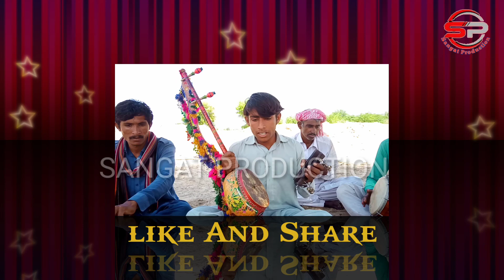Nadhra Nimanhi da jiwen jiwen Palnhra °°° AsiF TaHLoo Saraiki Latest song °°° Sangat production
And "SHARE" our this channel for all these unknown artist.
SANGAT PRODUCTION Ada Gulshan Fareed liaqat pur Distt.Raheem yar khan
سنگت پروڈکشن اڈا گُلشن فرید لیاقت پور ضلع رحیم یارخان
Director ;;
Jeewan Dass
Camera man And Editor ;;
Shabbu Shaheen

موہن بھگت کی خوبصورت سُریلی آواز ۔میلہ نورشاہ بھِِِٹ Mohan bhagat saraiki song .noor sha ki bhit.
Sik Him Leran Kalyan Kalyan Chagh Karen Log * Palaj Bhagat New Saraiki Kalam By Sangat Production
Meda Eshiq Ve Ton Meda Yaar Ve Ton √ Mohan bhagat √ Rohi Aman mela Jhoke Fareed 2020